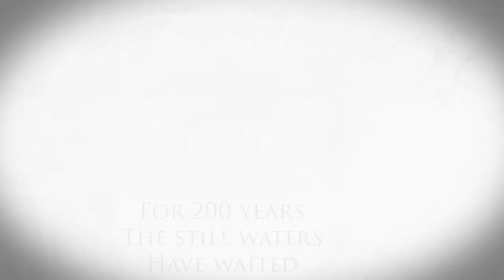TORCH HEAD TEASER AUGUST '22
Teaser Trailer for upcoming David Fussell / John Higgins Short